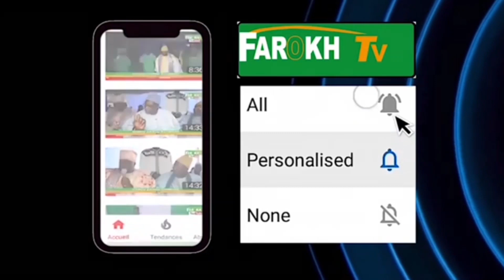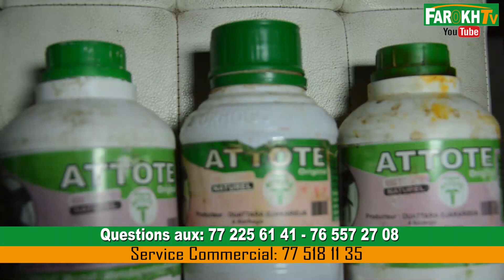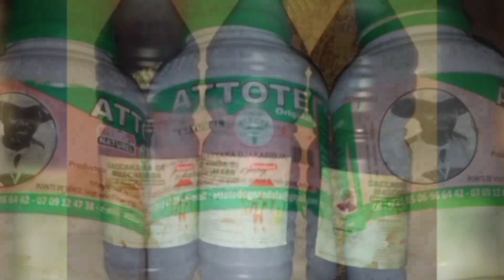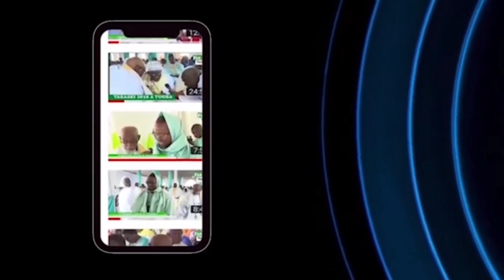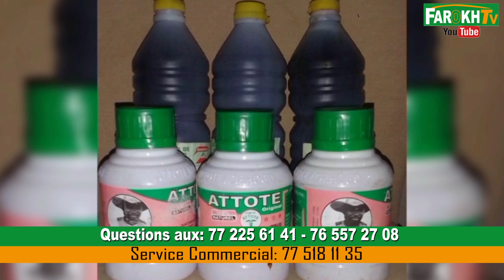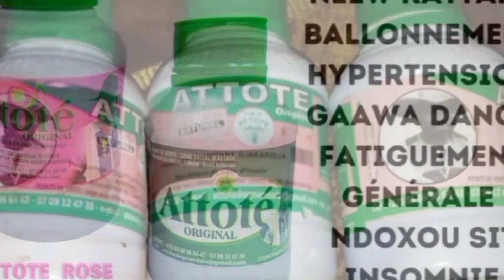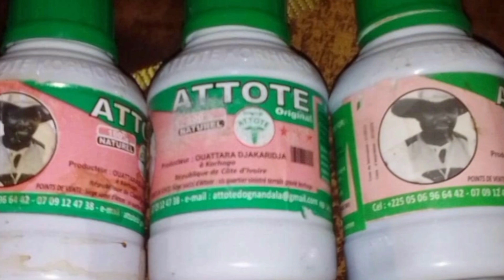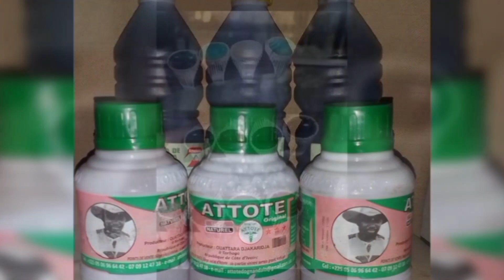Siradjan Mounir,Seuy Lou yague..frotté bouy..Yalla mo ki djeuka wax.. Jiguen day am ay..kou fi..